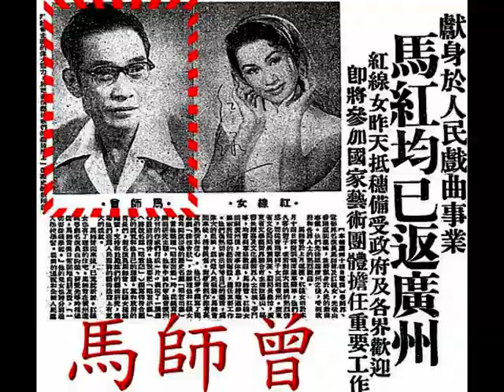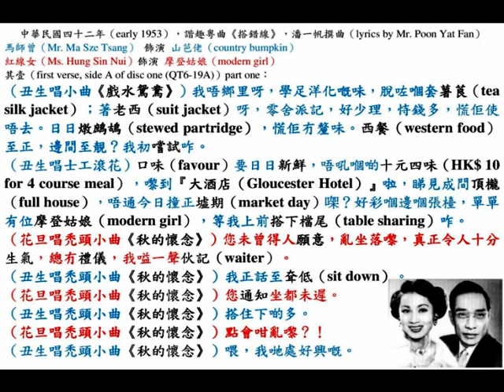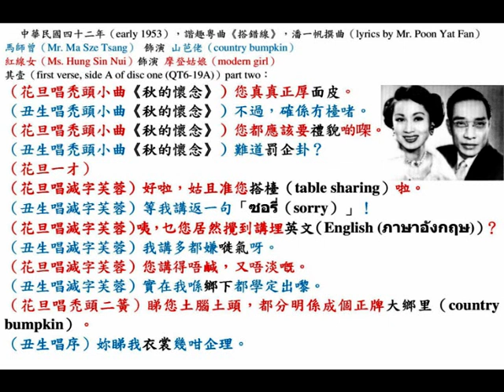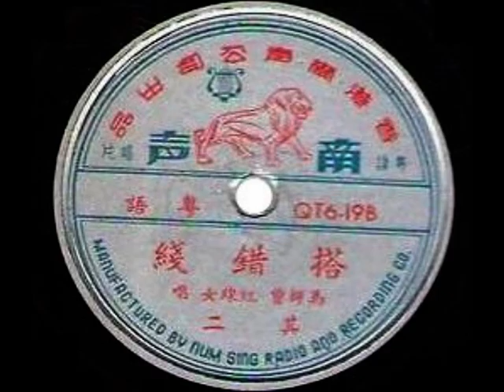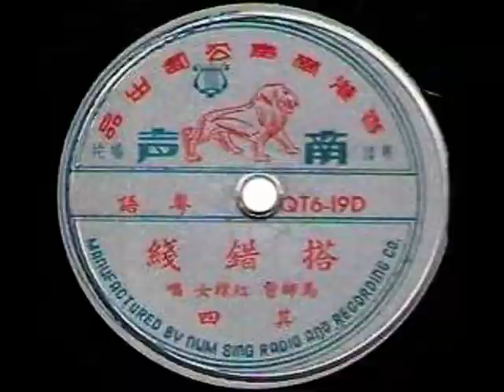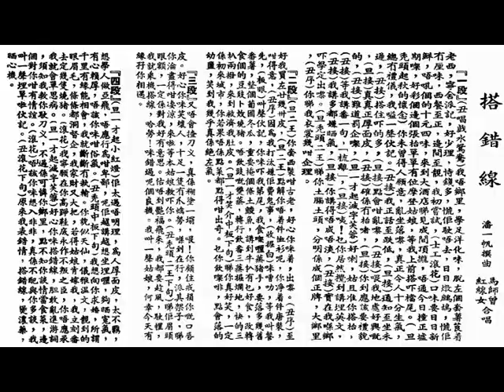馬師曾、紅線女《搭錯線》，中華民國四十二年，香港『南聲唱片公司（Nam Sing Record Company）』兩隻留聲唱片。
◎香港『南聲唱片公司（Nam Sing Record Company）』出品，最新期粵曲唱片（early 1953），朱紹操監製。
（壹）任劍輝、紅線女《紅拂女私奔》，兩張；
（貳）梁醒波、新芳艷芬（關婉芬）《小丑情淚》，兩張；
（叁）冼劍麗《馬上琵琶》；
（肆）梁無相、梁無色《拆散並頭鴛》，兩張；
（伍）梅萍、鄭碧影《黛玉魂歸會情僧》，兩張；
（陸）新芳艷芬（關婉芬）《孟姜女尋夫》，兩張；
（柒）梁醒波、鄧碧雲《玉女懷胎十八年》之《逼媳認子》，兩張；
（捌）廖志偉、伍木蘭《阻街女郎》，兩張；
（玖）冼劍麗《花蕊夫人》，兩張；
（拾）馬師曾、紅線女《搭錯線》，兩張。
音樂唱片：《清宮怨》、《憶王孫》，一張。
特別出品：
（甲）羅劍郎、何麗芳、冼劍麗《劍底情鴛》，六張；
（乙）新何非凡（梁金國）、冼劍麗、梁碧玉、許英秀《楊梅爭寵》，六張。

◎中華民國四十四年二月十八日，星期五（18th February, 1955, Friday），石叻（Singapore）《星洲日報（Sin Chew Jit Poh）》，第六版，本埠新聞二。
南聲粵語唱片，新片運抵本坡。
本坡『義發唱機唱片行』總代理之『南聲粵語唱片』，已於日作運抵本坡，是期新片所收錄名曲如下：
任劍輝、紅線女合唱《紅拂女私奔》；梁醒波、新芳艷芬（關婉芬）合唱《小丑情淚》；冼劍麗唱《馬上琵琶》；梁無相、梁無色合唱《拆散並頭鴛》；梅萍、鄭碧影合唱《黛玉魂歸會情僧》；新芳艷芬唱《孟姜女尋夫》；梁醒波、鄧碧雲合唱《玉女懷胎十八年》之《逼媳認子》；廖志偉、伍木蘭合唱《阻街女郎》；冼劍麗唱《花蕊夫人》；馬師曾、紅線女合唱《搭錯線》；羅劍郎、何麗芳、冼劍麗合唱《劍底情鴛》；新何非凡等合唱《楊梅爭寵》；音樂唱片則有《清宮怨》、《憶皇孫》等云。

◎香港（Hong Kong）『南聲唱片公司（Nam Sing Record Company）』第六期出品（sixth production, bought in January, 1953），朱紹操監製；劉東指揮；
音樂名家拍和：
（壹）羅寶生………梵鈴（violin）；
（貳）林兆鎏………色士風（saxophone）；
（叁）劉東………結他（guitar）；
（肆）張漢標………吐林必（trumpet）；
（伍）彭劍峰………班祖（banjo）；
（陸）吳家輝………洋琴（Chinese hammered dulcimer）；
（柒）鄧志明………三弦（three-stringed lute）；
（捌）葉細………橫簫（horizontal flute）；
（玖）黃其浩………掌板揸竹
（拾）簡鏡………鑼（gong）；
（拾壹）文全………鈸（cymbals）；
（拾貳）黃北海………勾鑼（hanged gong）。

◎中華民國四十一年七月，『大好彩劇團』：黃千歲、陳艷儂、麥炳榮、「武探花」陳燕棠、張醒非、梁醒波、盧啟光、婉笑蘭。
◎九龍『普慶戲院』，票房電話：57276。中華民國四十一年七月十八日至廿日，星期五至星期日（18th to 20th July, 1952, Friday to Sunday），連續三晚獻演。
◎香港『高陞大戲園』，留票處電話：27139。中華民國四十一年七月廿四日至廿七日，星期四至星期日（24th to 27th July, 1952, Thursday to Sunday），連續四晚好公演。
全劇分六大場：
第一場，重婚；第二場，省親；第三場，憶子；第四場，榮歸；第五場，認母；第六場，爭子。
陳艷儂主唱《惆悵石榴紅》；鄧碧雲唱《托兒寧許不相還》；黃千歲主唱《原來我誤卿》；陳燕棠唱《一葉梧飄驚素秋》。
託珠託寶託金銀，豈及倉皇許孽根？金銀珠寶還時易，一聽還兒淚滿襟，擲下驕兒作曳蟬，拿來偷至閉窗簾，姐為驕兒心有寄，我為驕兒負華年。

◎香港『新舞臺戲院』、『新世界戲院』、『東樂戲院』、『環球戲院』、『第一新戲院』、『國際戲院』，即日中華民國四十三年二月廿六日，星期五（26th February, 1954, Friday），香港六大戲院盛大獻映，『盛生影業公司』首部創業鉅鑄；『嶺光影業公司』發行，必然佳片。舞臺戲寶，苦情片皇。舞臺戲寶搬上銀幕，家庭倫理，最富人情味的大悲劇《玉女懷胎十八年》，出場序：陳艷儂、新馬師曾、鳳凰女、沖天鳳（溫盛軒）、歐陽儉，五大紅伶主演 。香港『麗的呼聲（Rediffusion）』，中華民國四十三年二月廿五日，星期四，下午一時四十五分至二時（1:45 p.m. to 2:00 p.m. on 25th February, 1954, Thursday），特別商請本片男、女主角新馬師曾、陳艷儂播唱本片主題曲，請觀眾注意收聽。名曲八支，感人肺腑，動人心弦，賺人熱淚。戲中有戲，大戲一幕《 梁山伯夢會祝英台》，皇牌悲劇，看過大戲，請看電影，未看大戲，必看本片，原著唐滌生，中華民國四十二年代表作品；編劇李晨風繼《春》之後又一悉心力作；導演周詩祿繼《一年一度燕歸來之後》又一名作；潘一帆撰本片插曲。新馬師曾一人分飾兩角，在銀幕初次打北派。發揚母愛偉大，全港婦女必看。 紅顏已隨流光逝去，白髮偕時日與俱來。

◎石叻『東方戲院（Oriental Theatre）』、『大光戲院（Grand Theatre）』今天中華民國四十三年三月廿日，星期六（20th March, 1954, Saturday）首輪獻映，香港『盛生影片公司』出品，哀艷奇情，家庭倫理，劇力萬鈞，震撼影壇，皇牌粵語哀感悲劇《玉女懷胎十八年》，劇情曲折，哀怨動人，迴腸蕩氣，熱淚狂湧。玉女宅心仁厚，憐憫孤兒無依，勉負託孤重責，忍與丈夫仳離，插曲多支， 新寡文君，閨閣吊影，舊侶眷戀，藍橋求歡。評擊封建社會的流毒，發揚神聖戀愛的真諦。 新馬師曾、陳艷儂、鳳凰女、沖天鳳（溫盛軒）、歐陽儉領銜主演 ，沖天鳳（溫盛軒）監製；唐滌生原著；李晨風編劇；周詩祿導演。紅顏隨流光逝去，白髮偕時日俱來，人情味十足，教育性濃厚。潘一帆撰本片插曲，名曲八支，感人肺腑，動人心弦，賺人眼淚。
新馬師曾獨唱《思母曲》；
陳艷儂獨唱《搖籃曲》；
新馬師曾、陳艷儂合唱《遊園樂》；
新馬師曾、陳艷儂合演戲中戲《梁山伯夢會祝英臺》；
沖天鳳（溫盛軒）獨唱《憂懷》。

冰瑩有愛人呂賓虹（新馬師曾先飾）經營戲服店，微有所穫，欲與冰瑩結婚，冰瑩亦會意，因將其情告綺琴，辭去「潘家」職位，來賓虹店中助理店務，並籌備婚事。
有一天，馮至「潘家」，為潘夫婦發覺，一怒之下，將綺琴逐出家門，經翰笙交涉，得聞孤兒孝慈，於是兩人共議進行結婚，但「馮家」亦是所謂書香門第，不容許兒子娶再染婦人，於是逼得向冰瑩要求協助暫時代撫養孝慈，一俟徵得「馮家」翁姑回心轉意，始來領回孝慈，冰瑩感於同學情義，且孝慈亦依依不捨，活潑可愛，毅然答妥所請，但約以月為限期，因賓虹以婚期不能再延誤也。
綺琴偕翰笙至「馮家」，偽稱係名門淑媛黃花少女，「馮家」老夫婦深信不疑，乃結姻好。婚後，綺琴思兒情切，鬱鬱不樂，奈何翁姑頑固，不敢將內情相告。時過境遷，綺琴因思兒成疾，而冰瑩久候綺琴夫婦不來，賓虹屢催結婚，乃按址將送上門來，綺琴見孝慈回來，芳心安慰，欲假詞收為育子，以瞞馮老耳目，但馮老為少年夫妻，何患無子，堅持不許，並促冰瑩攜子離去，冰瑩處此形勢格局，只得背負孤兒離開「馮家」，臨行告綺琴對撫此兒終老，綺琴無可奈何，含淚送別。
冰瑩攜孝慈回店，賓虹大為不滿，聲稱冰瑩如不將此兒送入孤兒院，則好各走各路，冰瑩進退兩難，欲就賓虹意見，而孝慈哀啼不願分離，結果，冰瑩下大決心，與賓虹分手，帶孝慈回鄉，渡其孤苦生活。
十八年後，孝慈長大了，新馬師曾後飾，聰明異常，熱情戲劇，冰瑩故是老手，乃訓之，教之，導之。
一天，某孤兒院籌款，因慕孝慈聰明，曲藝超群，乃來商請登臺客串一齣大戲《梁山伯夢會祝英臺》，孝慈得母意，乃答妥登臺，登臺之夕，冰瑩親自照拂孝慈，無微不至。詎料，此時原定女主角因故失場，主事走投無路，請求冰瑩仗義相助，化妝燈臺合演，結果成績美滿，大受觀眾讚許，孝慈一舉成名。是綺琴夫婦偕翁姑，正在臺下看戲，仰慕孝慈聲藝，特請飲宴，席間互通姓名，綺琴始知此係自己親生兒子，情不自禁抱孝慈大哭，眾均愕然，綺琴夫婦乃白十八年前內幕，但孝慈不知底細，不敢相認，要冰瑩親自解釋，綺琴迫不及待，偕翰笙親自按址訪問冰瑩，冰瑩以十八年茹苦辛，今日欲孝慈去，大大不願，兩人各據一詞，堅持之下，結果鬧上公庭，官判孝慈得認祖歸宗，「馮家」送回冰瑩一筆米飯錢，冰瑩百感交集，聲淚俱下，乃不受分文，要求入孤兒院做保姆。孝慈回轉「馮家」，思念養母，不能忘懷，在夜深月冷之時，高歌《思親曲》，綺琴大為感動，乃著孝慈往尋冰瑩一同來家居住，孝慈欣然前往，詎冰瑩萬念俱灰，不願再提前事，願盡餘年，撫育更廣大，更多數之孤兒，孝慈感覺冰宝人格偉大，亦表示盡力為孤兒服務。

◎「金牌文武生皇」 白玉堂、「舞臺丑生大皇」廖俠懷，十餘年來，雙皇再度攜手領導『群雄大劇團』，本班營業主任張明。
『興中華』全班猛將：白玉堂、黃君武、芳艷芬、李帆風、蔡家斌、王上王、羅瑞龍、歐漢姬。
『大利年』全體健兒：廖俠懷、黃秉鏗、陳燕儂、謝君蘇、羅家鳳、邵飛龍、朱兆汎、梁雪珍。
集兩大名班紅伶於一爐，打破舞臺上十年來的沉寂空氣，把握藝壇上十年來的無上權威。當埋身衫褲，都要來看我班。
新型佈景，電光配備，驚人示威爆出，藝海奇珍，出爐新劇鉅製，香艷纏綿綺膩喜劇《出水芙蓉》，盧山編劇；孫嘯鳴撰曲；『雷電音樂社』音樂拍和；『中華戲劇服務社』佈景設計，舞臺變化作海底水晶宮，千紅萬紫，芙蓉澗，美人出浴景，美人遊泳，出水芙蓉，洗凝脂，脂香粉膩，忽變暴雨狂風，行雷閃電，情景逼真新景。淫意演出，請注意地點及日期：
（甲）省城『中山戲院』，中華民國卅五年七月十三日，星期六（13th July, 1946, Saturday）今晚全市頭臺。
（乙）省城漢民南路『天星戲院』中華民國卅五年八月十一日，星期日（11th August, 1946, Sunday）獻演。

◎廣府（Kwangtung province）省城（Canton）西關（Sai Kwan）長壽路（Cheung Sau Road）『樂善戲院』，留票電話：14330。中華民國卅七年（1948年）即演陣容雄厚，到處奪標，『新龍鳳劇團』，白玉堂、「生紂皇」羅家權、美艷親皇肉彈芳艷芬、鄭綺雯、李楚雲、黃君武、白超鴻。今晚開臺，先演偉大《六國大封相》；續演別創作風，輕鬆俏皮，滑稽胡鬧，香艷戲膽，今晚首演，肉感冶艷，輕鬆諧趣，原裝新劇《璇宮脂粉客》。白玉堂假扮馬姐，璇宮作客；芳艷芬玩弄男子，大打北派；羅家權亂談相學，脂粉陣為奴。
白玉堂桃源窺浴；羅家權桃源睇浴；芳艷芬桃源沐浴；鄭綺雯桃源試浴；李楚雲桃源出浴；黃君武家翁作客；白超鴻甘嚼生藕。

◎觀眾喜歡看「刀馬旦」陳艷儂的紮腳踩沙煲絕技，陳艷儂肥胖總有150磅（68 kg），但是當表演時，卻身輕如燕，她紮了雙腳，如六吋紅菱，把幾隻沙煲叠在一起，一雙腳踏上，不會爆煲，還能表演功架，常搏得觀眾叫好。